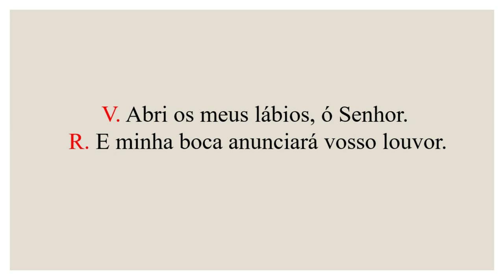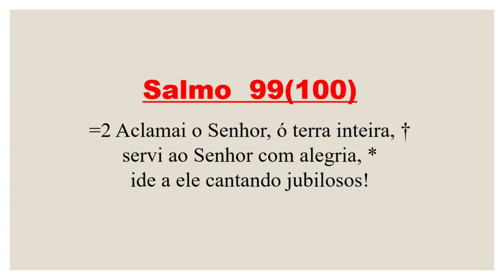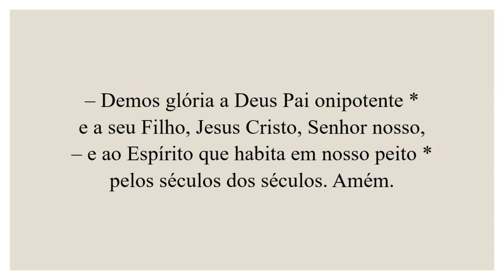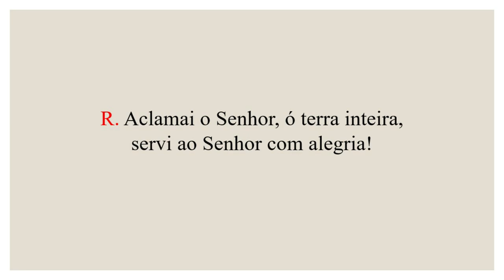Invitatório- 10 de Julho de 2024| 14ª Semana do Tempo Comum| 2ª Semana do Saltério